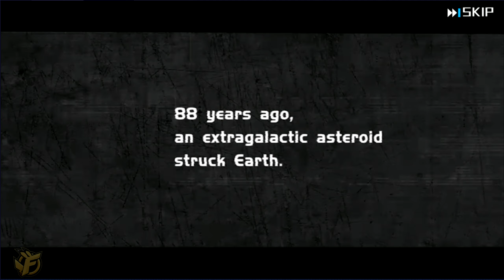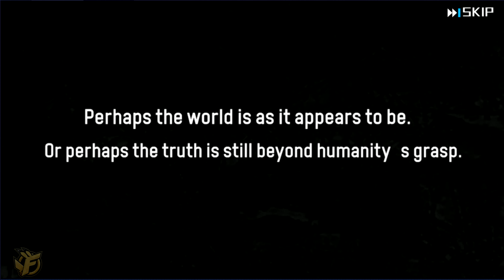KingSense Gameplay - Great Anime Strategy RPG - Soft Launch | ENG Global Android/iOS APK Walkthrough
KingSense Gameplay Walkthrough on Android and iOS!
New Strategy / Tactic RPG from Asia that is currently in Soft Launch.

Beginning / Tutorial
Language: English / Global version / Soft Launch
Price model: Free to play / download

▬▬▬ Description ▬▬▬
Embark on a grand adventure in a futuristic world with your SENSATES! Build mighty squads, engage in unique events and game modes, and experience a story unlike any other! Henceforth, bear the power of SENSATES!

-GAME FEATURE-

[Explore a Futuristic World]
After a great crisis, humanity found salvation by imbuing a select few with unique abilities, creating the first SENSATES. As commander, you must guard humanity from high-tech foes, mutants, and mysterious cultists.

[Fight Alongside over 40 Sensates]
Collect over 40 different SENSATES each with their own quirks and personalities. Increase your intimacy, unlock exclusive gear for specific characters, and greatly increase your combat power.

[Engage in Tactical Combat]
Engage in combat on a 5x9 grid! Mix and match different characters to create awesome lineups! Seize the initiative and control the rhythm of battle!

[Experience an All-Star Cast]
The SENSATES are voiced by a cast of incredible voice actors and actresses who are guaranteed to enhance your gaming experience!

Walkthrough of the game. No commentary. Blind. Secrets. Normal difficulty.